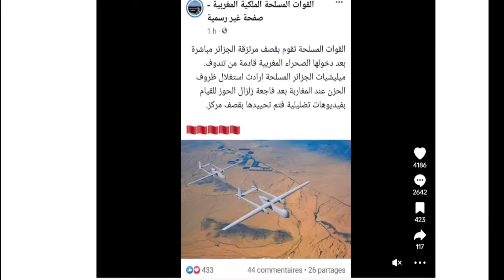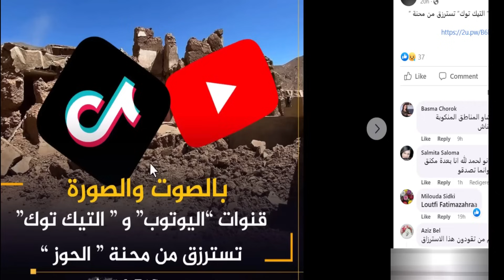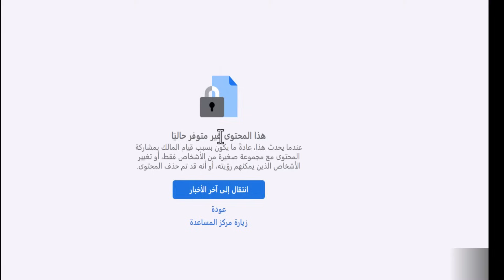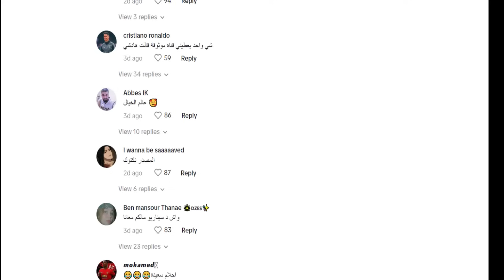المخزن ينشر اخبار يقول فيها انه قبض على جزائريين حاولو احتلال المغرب